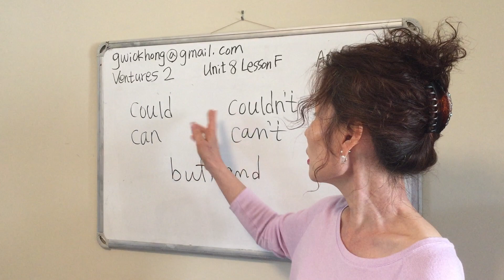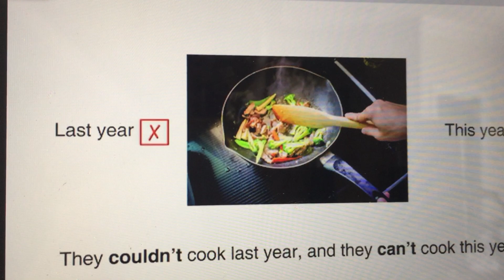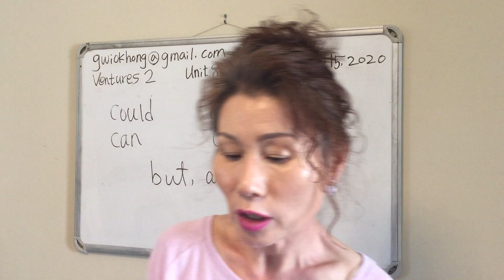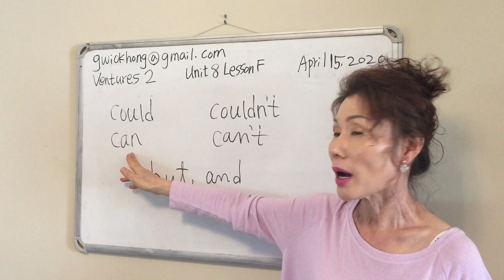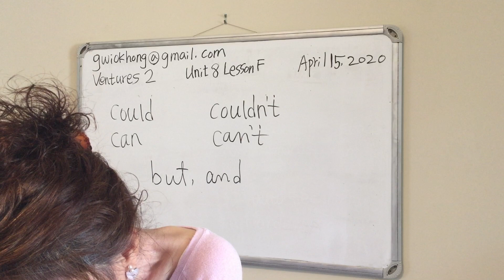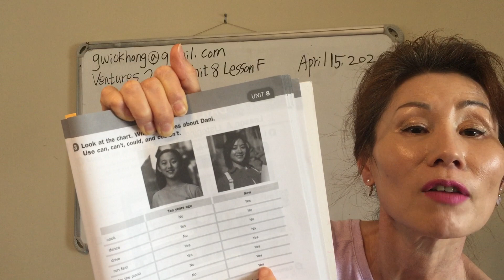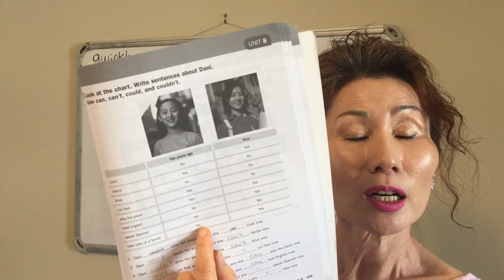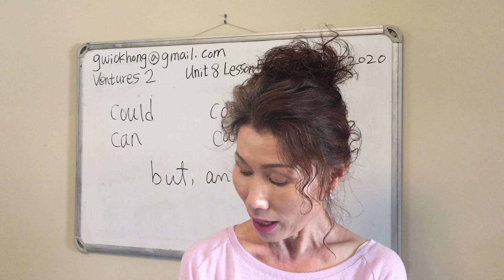Sarah Hong KCPC Ventures2,20200422part4week 3